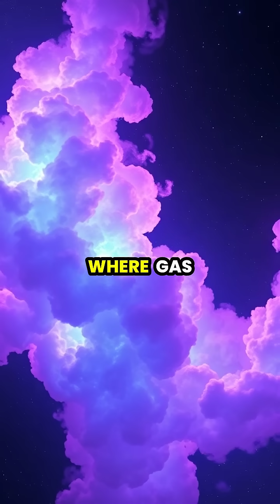The Cosmic Journey of Stars: Birth, Life, and Death 🌌✨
Embark on a mesmerizing journey through space as we explore the life cycle of stars, from their birth in nebulae to their explosive deaths as supernovae. Witness the transformation from protostars to white dwarfs and the formation of black holes. Discover the beauty of the cosmos and the intricate dance of gas, dust, and stellar phenomena. Join us in this breathtaking cosmic tale of creation and destruction!